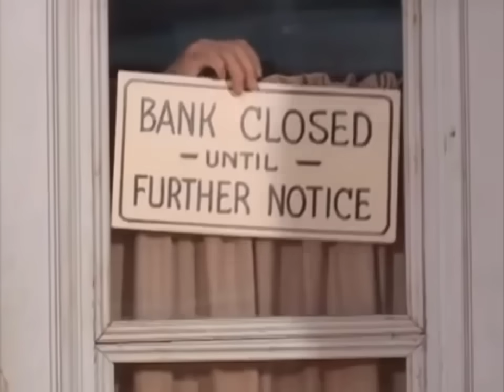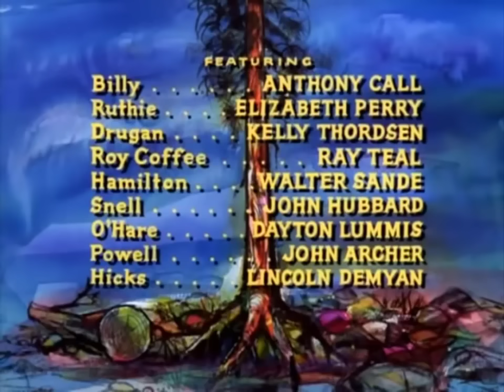Bonanza Temporada 07 Capitulo 01 - La deuda - Capítulo completoa